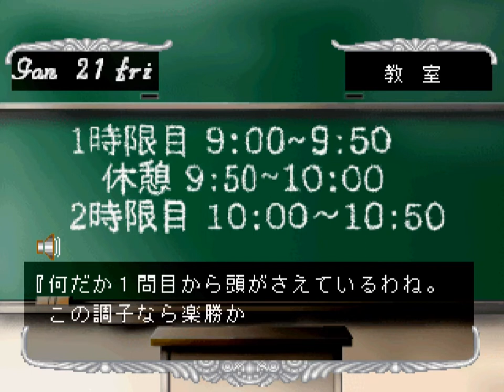【夢☆色いろ】岡田明 Part9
Part9は、3年の1月2日から3年の3月16日まで。
岡田明のエンディングを目指し適当にプレイします。
PS版 夢☆色いろ 夢美が丘学園高等学校第33期生